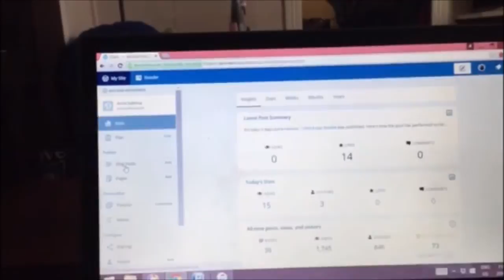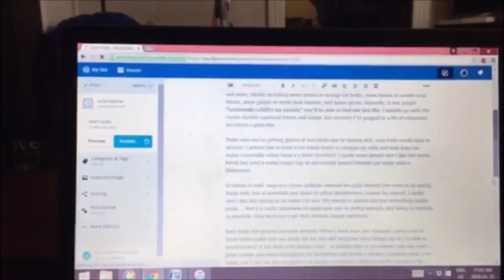Vlog #1 - Sniffles, Snuggles and Roadtrips | ArcticSabrina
Hi guys! I decided to try out my first vlog video and did a bit of vlogging over this weekend. It consists mostly of me sniffling, watching tv, and talking to my dog. What can I say, I lead an exciting life. Let me know what you thought in the comments and don't forget to give it a like before you leave! (If not for me then for my dog ok) Thanks for watching, hope you're well! xx Sabrina

- just shoot me a message if you want a follow back!